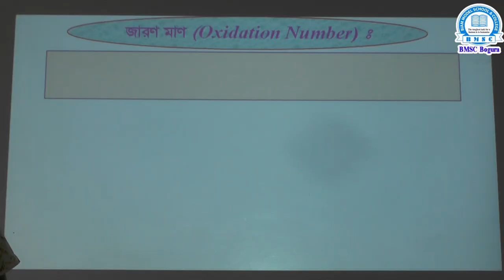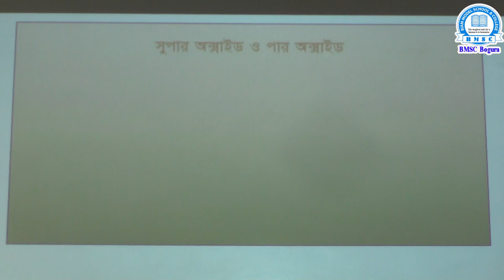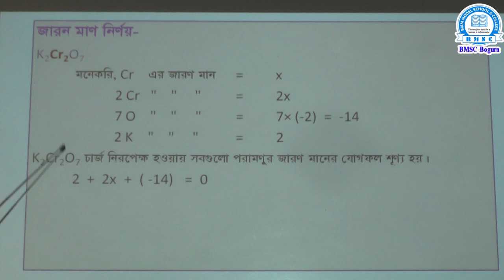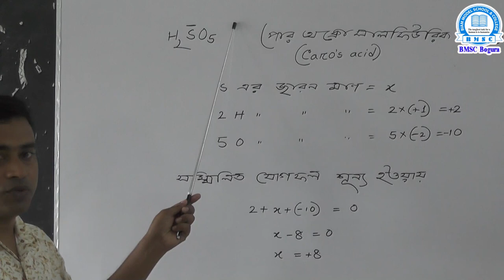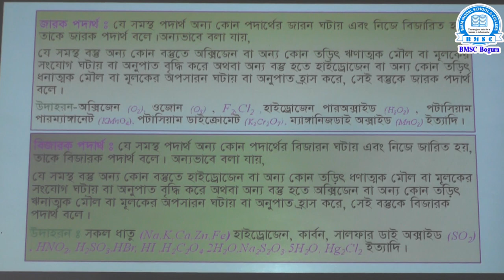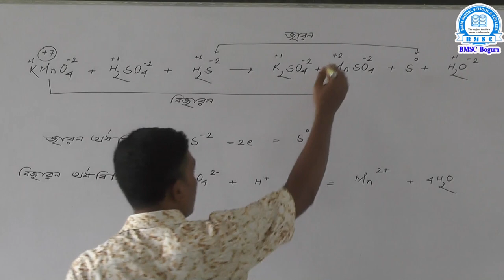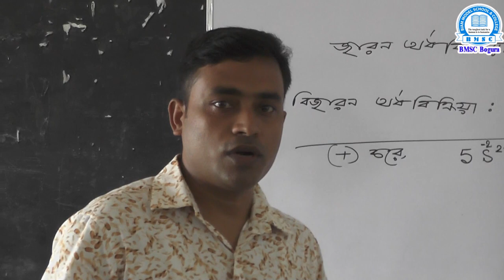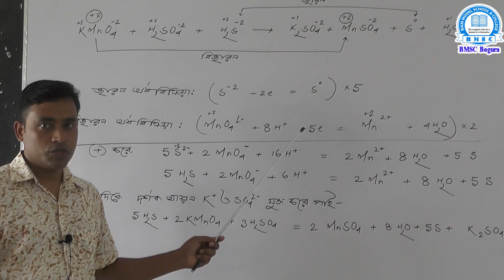একাদশ -দ্বাদশ শ্রেণি রসায়ন ২য় পত্র অধ্যায়-৩ (পরিমাণগত রসায়ন) পর্ব-২ উপাধ্যক্ষ- মো: দুলাল হোসেন